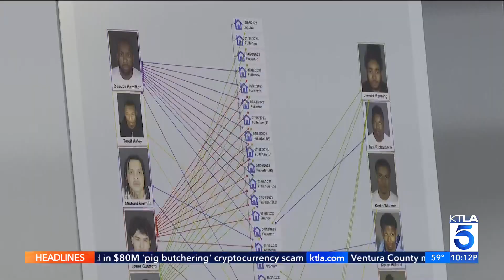20 arrested for burglaries targeting homes across Orange County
Police have arrested 20 people for a string of burglaries targeting homes across Orange County.

The suspects had ties to several Los Angeles-based gangs and operated as part of a burglary crime ring, according to the Laguna Beach Police Department.

A 13-month investigation resulted in the arrest of five juveniles and 15 adult suspects. The crime ring is responsible for at least 34 residential burglaries in Orange County, authorities said. In total, the suspects escaped with over $500,000 in cash, jewelry, guns and luxury items.